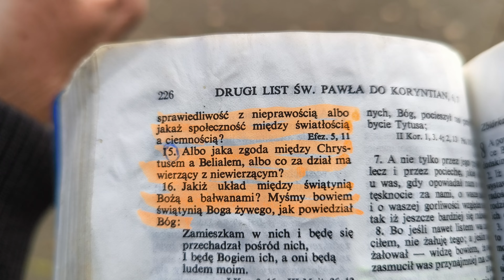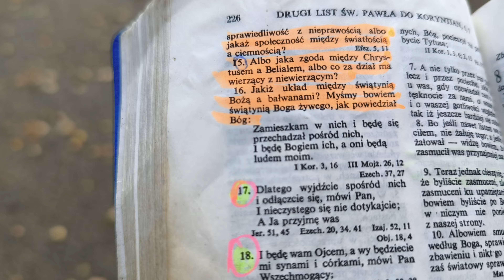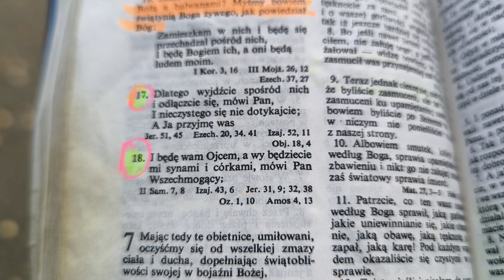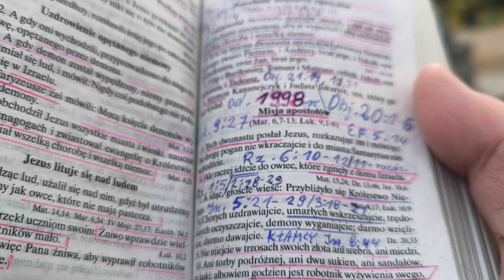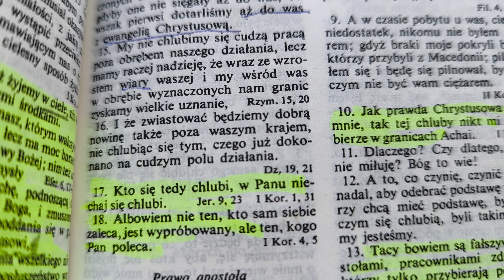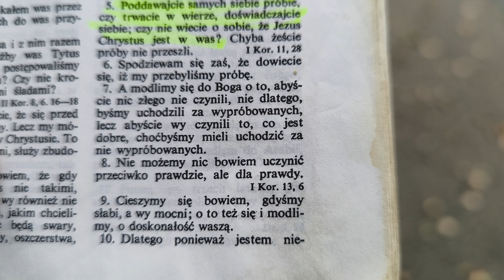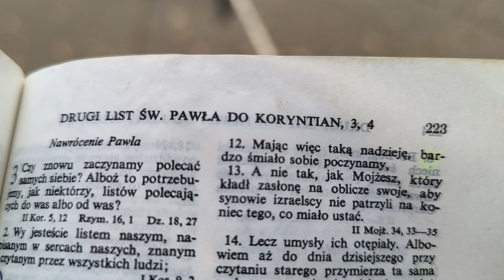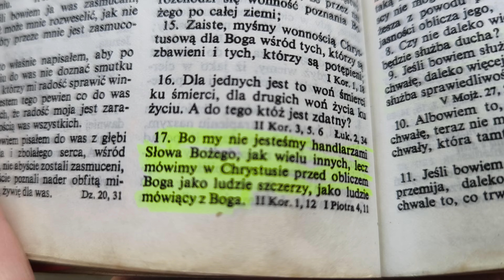Pastorom dziękujemy ich nie posłał Chrystus cz.3.